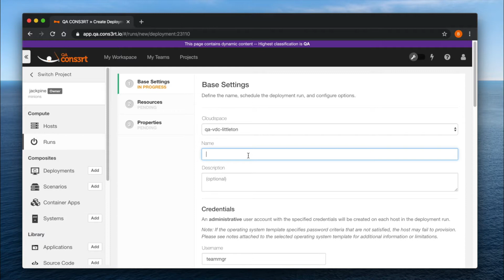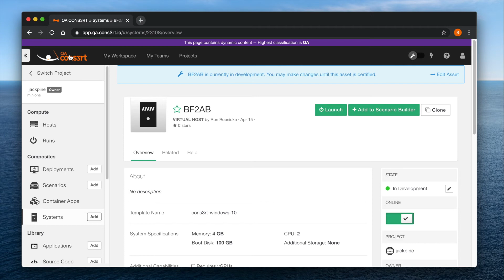Arcus Help – Basic Asset Debugging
Hello! Welcome to the Arcus Help Channel. This video will cover some of the basics of Asset Debugging. These links will take you to the Help Site and to more of these tutorial videos.

In keeping with Jackpine’s agile development and iterative releases, some of what you will see may differ from this video. A number of these changes are cosmetic, so the basic processes will remain the same.

In the meantime, please continue to follow along, and thank you for using Arcus.

P.S. For customers with stricter Internet and Security policies some icons may not appear in your browser. Please still click on the area of the web page and the operation will function as normal.